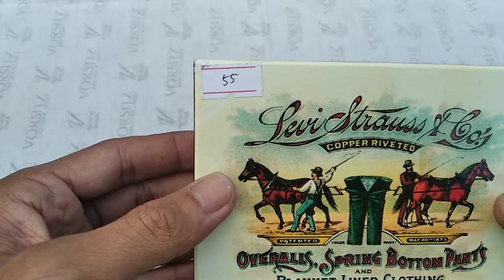Review Dompet Kulit Asli Bukan Imitasi Murah Meriah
Warna ada yang coklat.